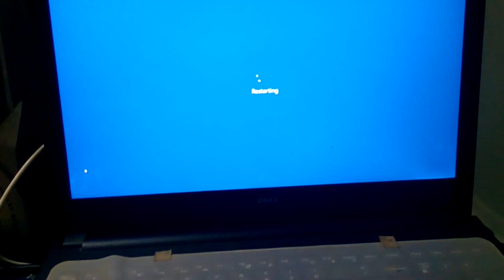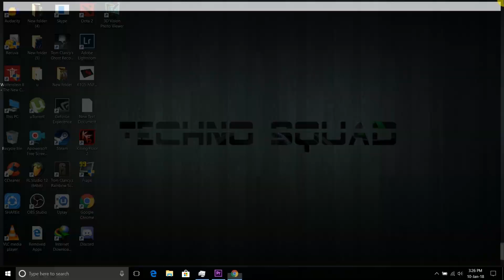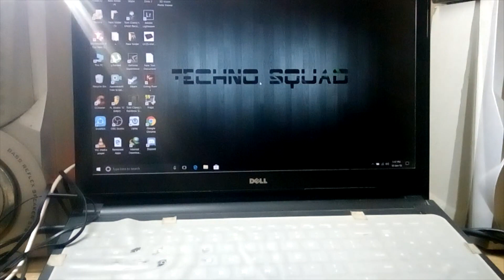Dell inspiron 5558 8 beep on startup problem - [SOLVED] - Tamil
last 3 day my dell lap making 8 beep sound when start up. and there is no problem with my hardware and led display .i scanned all hardware using dell's official SUPPORT ASSIST tool and after scanning they says there is no issuse in hardware. and also i checked my led display by pressing D KEY and POWER BUTTON when start up. and display turn on with changing colors like red, green, blue, white and black. if it works fine there is no problem with display. display works fine. there is no issue with hardware and display. but beep sound comes when startup. so i finally update the bios to latest version on official dell website. after updated beep sound problem solved.